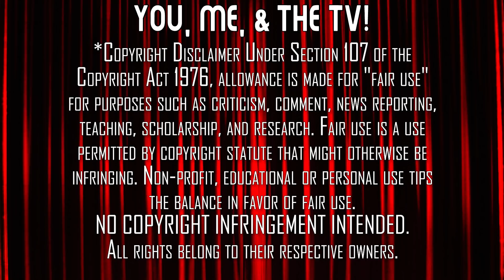CHERNOBYL | Episode 3: 'Open Wide O'Earth' | FIRST TIME WATCHING | TV REACTION | Still Wearing Hats!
Naked Miners to the rescue in the award-winning limited series, Chernobyl. Here's our reaction to our first time watching Episode 3, 'Open Wide O'Earth'.

Our Mailing Address:
100 24th St West Ste 1 #3072
Billings, MT 59102